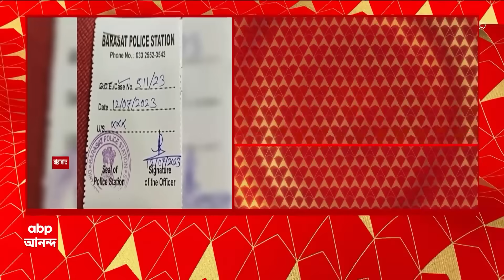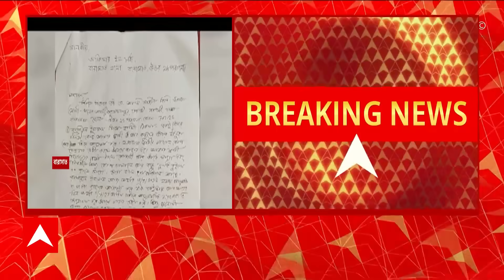Panchayat Election: প্রিসাইডিং অফিসারের মৃত্যু! বিস্ফোরক অভিযোগ সংগ্রামী যৌথ মঞ্চের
প্রিসাইডিং অফিসারের মৃত্যু (death of a Presiding Officer), বিস্ফোরক অভিযোগ সংগ্রামী যৌথ মঞ্চের। নদিয়ার (nadia) করিমপুর ১ নম্বর ব্লকের রিজার্ভ প্রিসাইডিং অফিসারের মৃত্যু। ভোটের দিন সেরিব্রাল অ্যাটাক, গতকাল মৃত্যু প্রিসাইডিং অফিসার রেবতীমোহন বিশ্বাসের। নিরাপত্তাহীনতার কারণেই মৃত্যু প্রিসাইডিং অফিসারের, অভিযোগ সংগ্রামী যৌথ মঞ্চের। নিরাপত্তা (Secruity) ছাড়াই ভোটকেন্দ্রে পাঠানোর অভিযোগ বিডিও-র (BDO) বিরুদ্ধে। বুথের মধ্যেই সেরিব্রাল অ্যাটাক হয় ওই ভোট কর্মীর। মৃত্যুর দায় নিতে হবে নির্বাচন কমিশন ও রাজ্য সরকারকে, দাবি সংগ্রামী যৌথ মঞ্চের (Sangrami Joutha Mancha)।